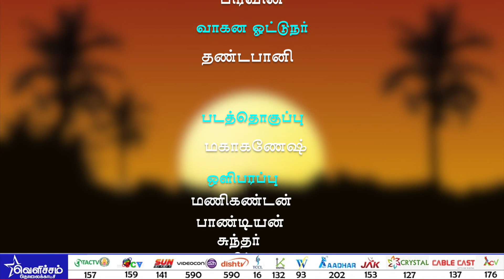விடியல் வெளிச்சம் - ஈ.வெ.ரா ஆகிய நான் - Dt- 23-06-18 | தோழர் ஓவியா | Velicham Tv Entertainment